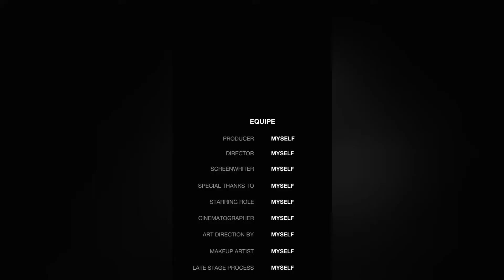my first video 📸📸📸